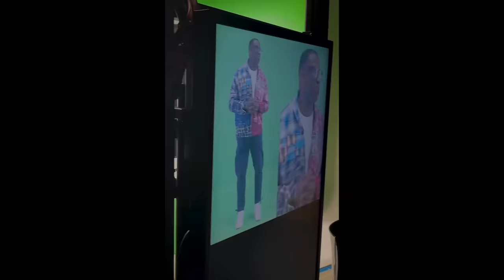Kwame Brown & Jason Whitlock's Shocking Reaction to Shannon Sharpe's Viral Car Video MUST SEE!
Kwame Brown & Jason Whitlock Destroy Shannon Sharpe over Viral ZESTY SUV Video || MUST SEE! | NIGHTCAP

0:00 Shannon Sharpe viral zesty suv video
0:47 Kwame brown reacts to Shannon sharpe viral video club Shay Shay
2:15 Jason Whitlock reacts to Shannon Sharpe  viral video he's like Cam Newton

Previous videos - Shocking “ZESTY” SUV Video Of Shannon Sharpe Goes Viral Chad Johnson RESPONDS MUST SEE! | NIGHTCAP